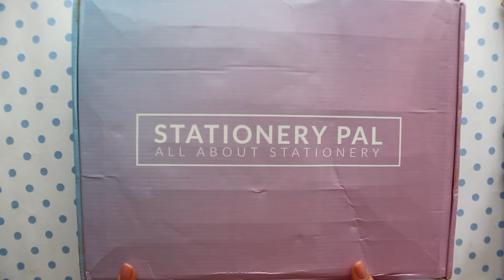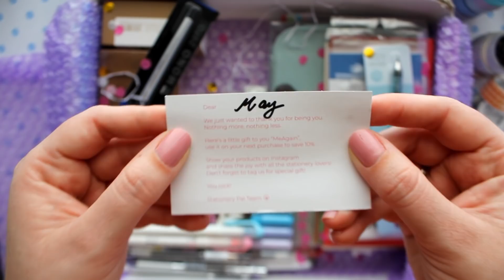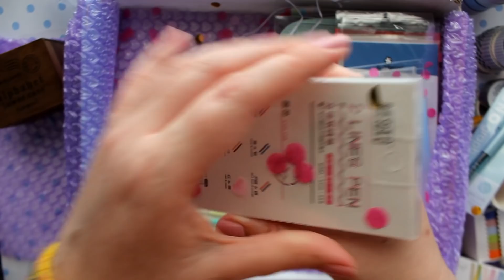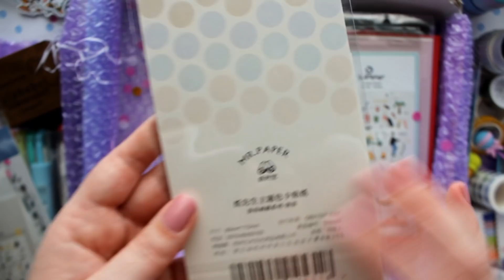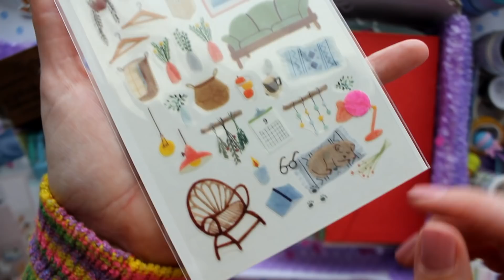PAPELARIA IMPORTADA e BARATA para COMPRAR seu MATERIAL ESCOLAR de 2024! 📒✨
Prepare-se para entrar no universo da papelaria importada sem pesar no bolso! Neste vídeo, vou compartilhar achados incríveis e acessíveis para o seu material escolar de 2024. Desde canetas até cadernos, descubra opções importadas que vão adicionar um toque especial ao seu ano letivo. Se você ama qualidade sem gastar uma fortuna, não perca essas sugestões de papelaria que vão transformar seus estudos com estilo.

Me siga na rede vizinha @mayfurtadoblog.

Quer aprender lettering? RECOMENDO:
Apostilas Lettering Creative: